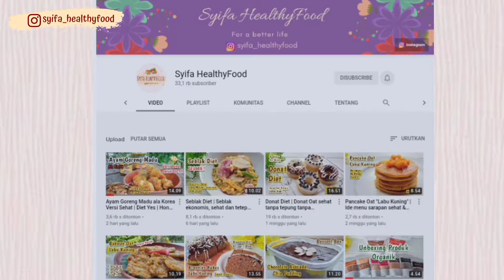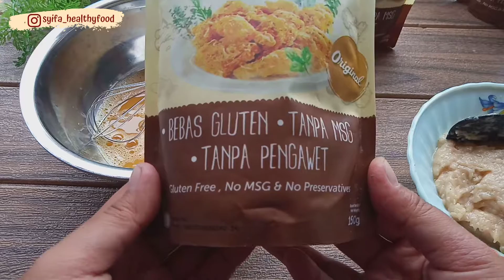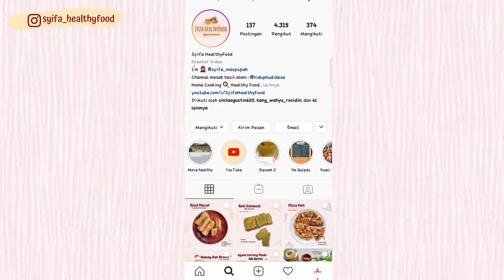Egg Chicken Rolls ala HokBen Gluten free version | aman buat anak-anak dan orang diet sehat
💻 Jika mengatur video ke 1080p, kamu bisa menikmati kualitas video yang lebih baik ( tiga titik di kanan atas)
🌍 for english subtitles press "CC" sorry If there is a translation error.

Assalamualaikum. Hallo, resep kali ini adalah
" Gluten free Egg Chicken Rolls " aman buat diet & anak-anak. ESTIMASI KALORI, DI AKHIR VIDEO

BAHAN-BAHAN
(isian)
250 gr dada ayam fillet
2 siung bawang putih
1 sdt kecap asin
1/4 sdt lada bubuk
2 putih telur
1 sdt minyak wijen
secukupnya kaldu jamur
1 sdm tepung maizena
(kulit)
2 butir telur
secukupnya gula kelapa
secukupnya garam Himalaya
80 gr tepung bumbu serbaguna Ladang Lima
70 mili air
1 sdm minyak kelapa

(Salad + Saus)
secukupnya kol iris tipis
secukupnya wortel parut
secukupnya lobak parut
5 sdm  perasan lemon
secukupnya air
2 sdm gula kelapa
1/2 sdt garam himalaya
3 sdm mayones
1 sdm saus sambal
2 sdm fiber creme
2 sdm air
1 sdm perasan lemon

Temen2 bisa dapatkan produk ladang lima di :

1. Official Store Ladang Lima Tokopedia
2. Official Store Ladang Lima Shopee
3. Instagram Ladang Lima
4. Website Ladang Lima

PERHATIAN !
• Resep-resep yang ada di channel syifa healthyfood adalah resep sehat, dan aman untuk menu diet selama tidak berlebihan.
• Estimasi kalori di hitung dengan aplikasi online fat secret, dengan ukuran gram, bukan melalui tes kalori makanan di laboratorium.
• Semua resep yang dibagikan telah dipelajari terlebih dahulu.
• Orang yang memiliki riwayat penyakit tertentu, alergi terhadap makanan tertentu wajib untuk konsultasi kepada dokter sebelum mengkonsumsi resep apapun yang saya bagikan.
• Kalori kebutuhan tubuh setiap orang berbeda, sesuaikan dengan kebutuhan masing-masing.

Salam sehat